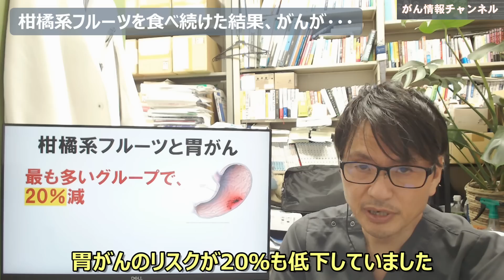【絶対たべて！】柑橘系フルーツを食べ続けた結果、「がん」が・・・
がん予防のために「くだものと野菜」をたくさん食べることが推奨されていますが、どんな果物がいいのでしょうか？今回は、柑橘系（かんきつけい）フルーツに焦点をあて、がんのリスクとの関係について調査してみました。コメント欄で、みなさんの好きな柑橘系フルーツを教えてください！